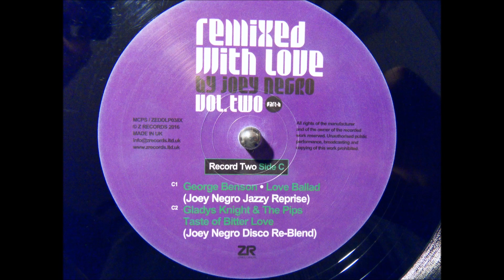gladys knight and the pips - taste of bitter love - joey negro disco re-blend (Z Records)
another favourite, great song and a very tasty Dave Lee reconstruction - it really is a challenge to put this out of the bag, or not to include it in a mix..it just HAS TO be there (:

(a repress would be highly appreciated)